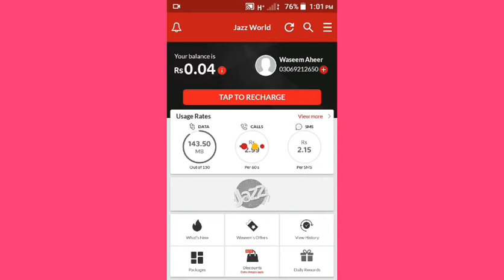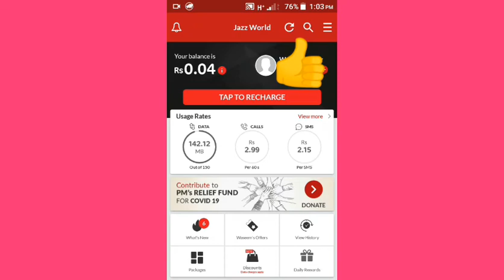Jazz Free Internet 2020 || Jazz free internet codes || jazz Free net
Hello friend
This is Waseem technical tb

02 DD Free Dish
3.DD free dish mein paid channel kaise chalaye
4.DD free dish paid channels setting
5.dd free dish 40th e auction   6.dd free dish new channel
7.dd free dish upcoming tv channel
8.dd free dish today
9.dd free dish new channel   10.dd free dish today news   11.DD FREE DISH CHANNEL LIST 12.FREE DISH
13.FTA CHANNEL LIST
14.dd free dish
15.dd free dish latest news today  16.dd free dish today news   17.dd free dish breaking news today
18.dish news
19.dd free dish new update
20 dd free dish news
21.dth free dish
22.dd free dish new channels 2020 today
23.dd free dish new channel   24.dd free dish new channels news
25.dd free dish new channels 2020
26.dd free dish update today
27